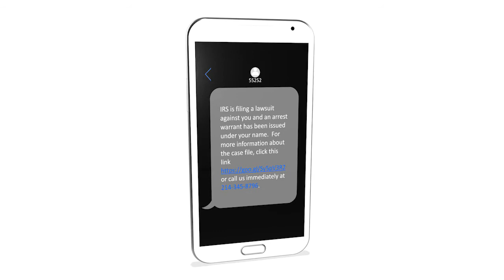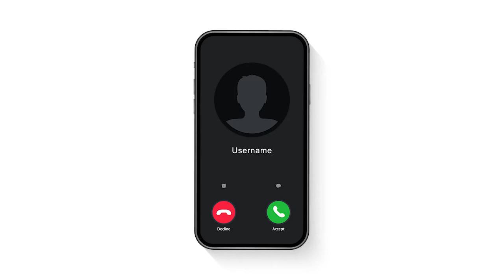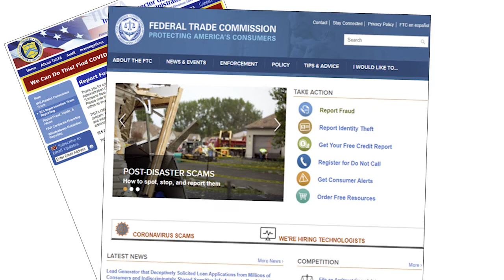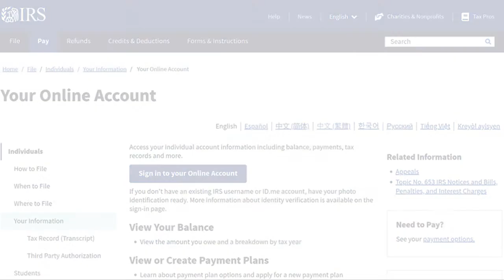Tax Scams 2022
Every tax season, innocent citizens fall victim to tax scams. In this video, you will learn how to identify an IRS masquerading scam by understanding how the IRS does and does NOT communicate with tax payers.